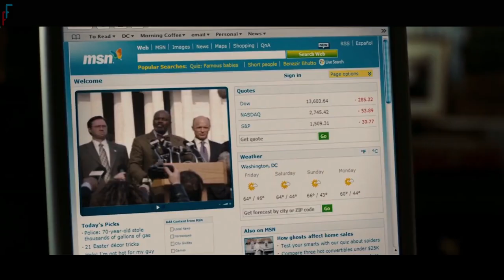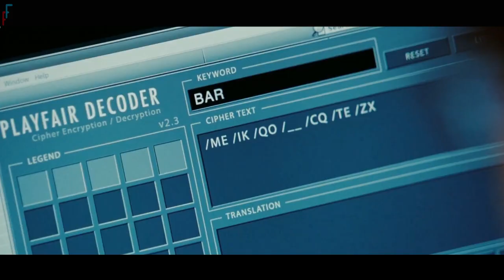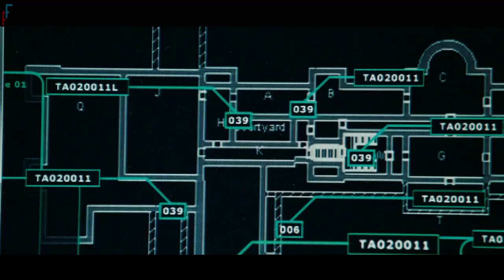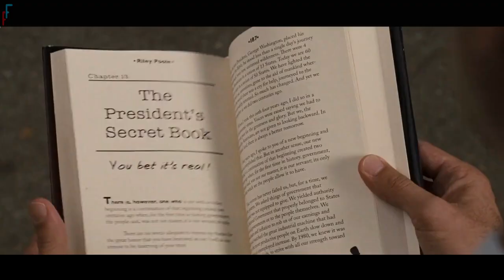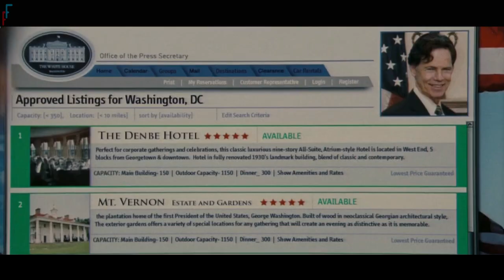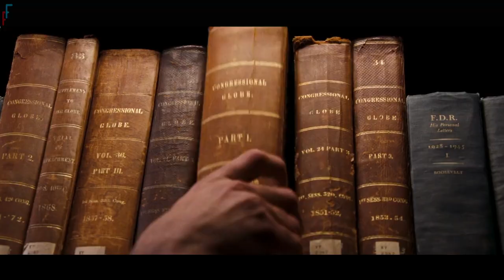A Penniless Explorer Stumbled Into An Abandoned Cave And Unearthed A Hidden Treasure!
An adventure movie follows treasure hunter Ben Gates as he embarks on a quest to clear his family's name. When a missing page from John Wilkes Booth's diary implicates his ancestor in the assassination of Abraham Lincoln, Ben sets out to uncover the truth. His journey leads him to hidden clues and secret locations, including the Statue of Liberty in Paris and Mount Rushmore. Alongside his team, Ben discovers the existence of a mythical city of gold. In the end, he not only clears his family's name but also uncovers one of history's greatest treasures. (National Treasure Book Of Secrets 2007).